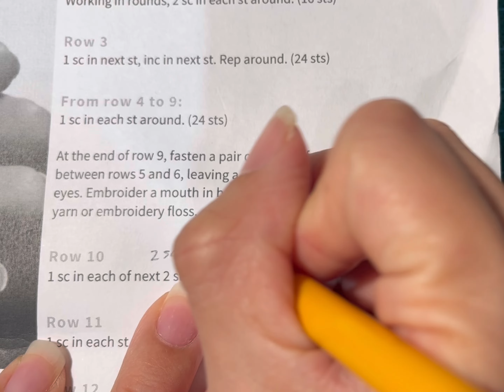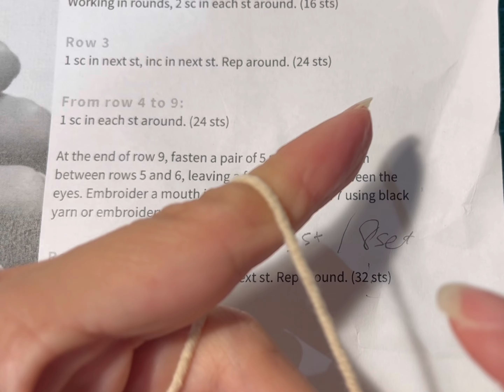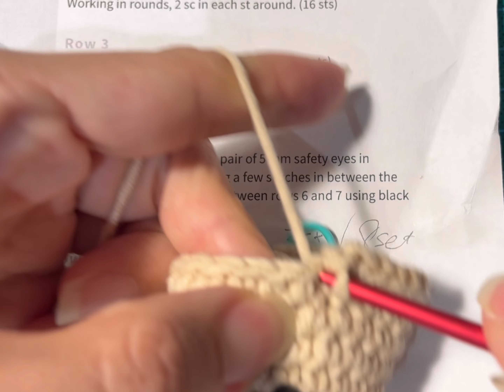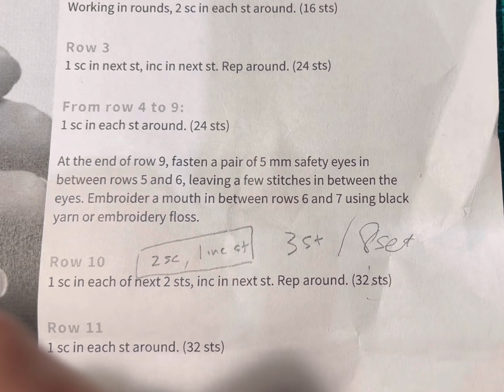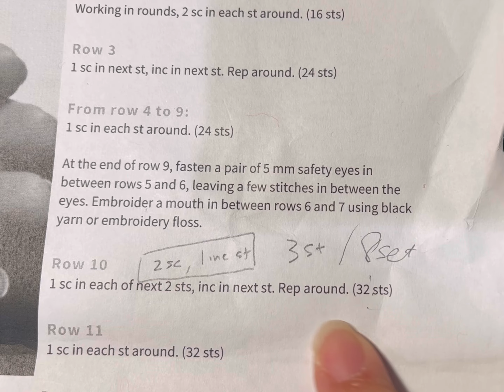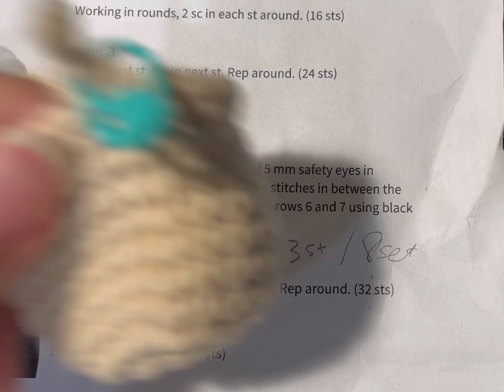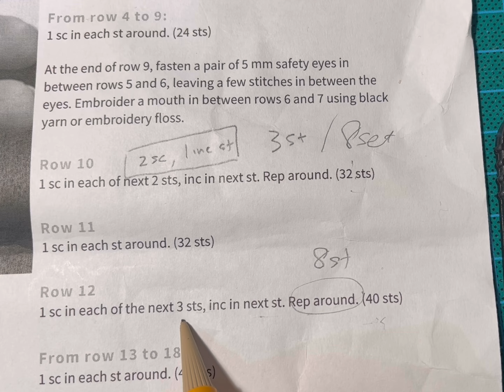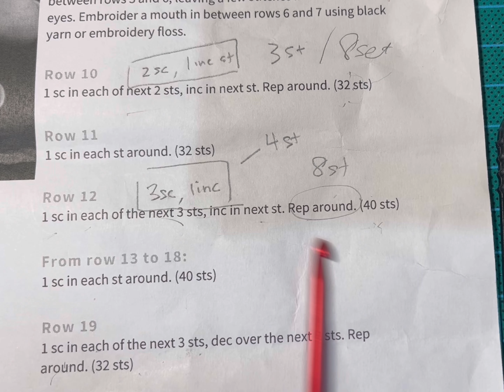Positive Potato crochet-along part 3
This is part 3 to the crochet along video for the positive potato.

In this tutorial, I will show you the 2nd set of increase rounds to shape the potato.